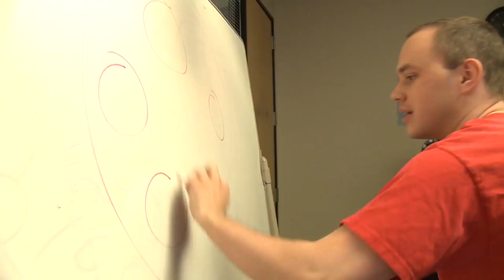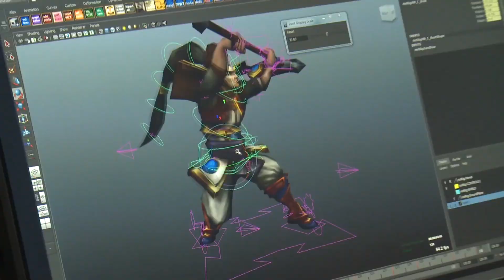UN RETOUR DE LA DOMINION ? RIOT EN PARLE - LEAGUE OF LEGENDS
Des rumeurs sur le retour de la Dominion !

Droit d'auteur Riot games.